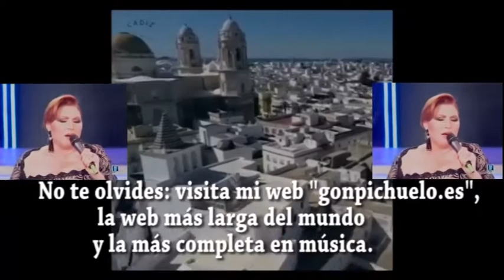"La Zarzamora" Rocío Jurado 3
Una versión distinta. Un antiguo vídeo mío, varias fotos de Rocío, su entierro, su Mausoleo  y el autor, mi amigo Luis Antonio Sanguino, escultor brillante (ver Wikipedia), su Monumento en Chipiona. Voz en off de Rocío Hurados. Al final en los créditos la pongo a ella en vivo.
Te dejo la letra:
En en el café de Levante entre palmas y alegrías,
Cantaba La Zarzamora;
Se lo pusieron de mote porque dicen que tenía
Los ojos como las moras.
Le habló primero a un tratante, y olé,
Y luego fue de un Marqués
Que la llenó de brillantes, y olé,
De la cabeza a los pies.
Decía la gente que si era de hielo,
Que si de los hombres se estaba burlando,
Hasta que una noche, con rabia de celos,
A La Zarzamora pillaron llorando.
¿Que tiene La Zarzamora
Que a todas horas
Llora que llora por los rincones,
Ella que siempre reía
Y presumía de que partía los corazones?
De un querer hizo la prueba
Y un cariño conoció
Que la trae y que la lleva
Por la calle del dolor.
Los flamencos del colmado
La vigilan a deshora
Porque se han empestillado
En saber del querer desgraciado
Que embrujo a La Zarzamora.
Cuando sonaban las doce, una copla de agonía
Lloraba La Zarzamora,
Mas nadie daba razones ni el intríngulis sabía
De aquella pena traidora.
Pero una noche al Levante, y olé,
Fue a buscarla una mujer;
Cuando la tuvo delante, y olé,
Se dijeron no se qué.
De aquello que hablaron ninguno ha sabido
Mas la zarzamora lo dijo llorando
En una coplilla que pronto ha corrido
Y que ya la gente la va publicando.
Lleva anillo de casado,
Me vinieron a decir,
Pero ya lo había besado
Y era tarde para mi.
Que publiquen mi pecado
Y el pesar que me devora
Y que todos me den de lado
Al saber del querer desgraciado
Que embrujó a La Zarzamora.

Fuente: Musixmatch
Autores de la canción: Rafael De Leon Arias De Saavedra / Antonio Quintero Ramirez / Miguel Manuel Lopez Quiroga
Letra de La Zarzamora © Sociedad General De Autores De Espana S G A E